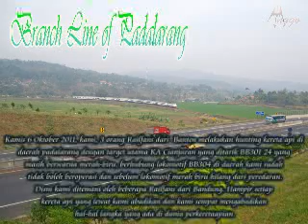Padalarang Area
Branch Line of Padalarang